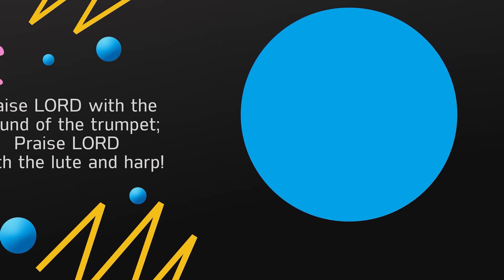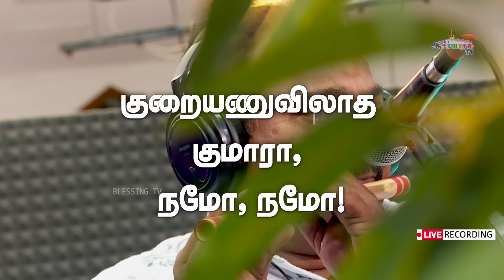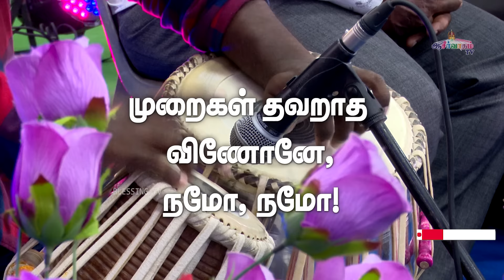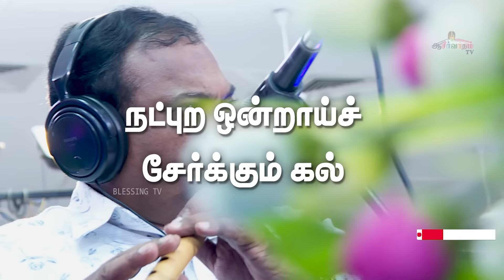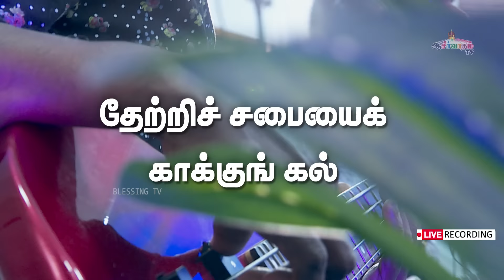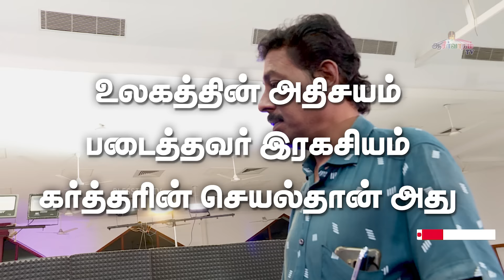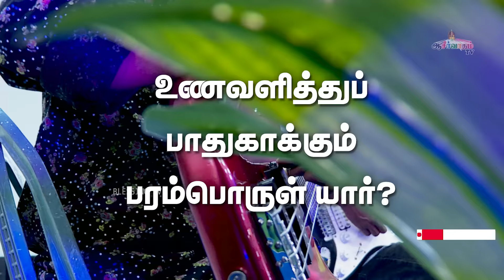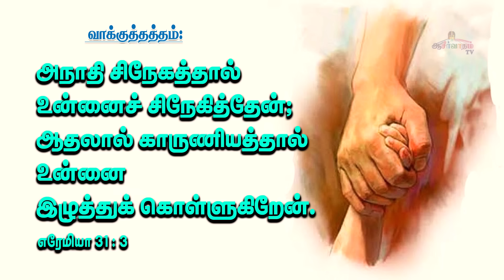என்னோடே கூட கர்த்தரை மகிமைப்படுத்துங்கள் | Live Worship | 03 JULY - 2022 | Bro. Allen Paul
என்னோடே கூட கர்த்தரை மகிமைப்படுத்துங்கள்
Live Worship by : Bro. Allen Paul.